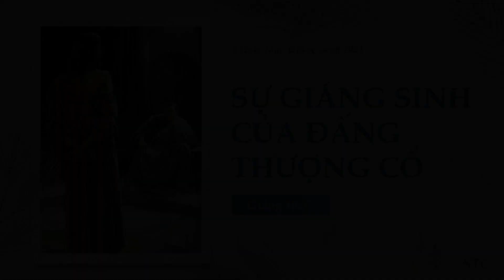22.12.2021 | Sự Giáng Sinh Của Đấng Thượng Cổ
❤️ TĨNH TÂM GIÁNG SINH 2021 – MÙA VỌNG ❤️
🌷 TIN TỐT LÀNH – NIỀM VUI TRÀO DÂNG 😊
_ Tác giả: John Piper
_ Biên dịch: Nhóm Thông Công, 2021
_ Đồ họa: Vinh Hiển
_ Giọng đọc: Nhật Hạnh, Công Hậu

Kinh Thánh: Giăng 18:37 (TTHĐ)

Phi-lát nói: “Thế thì ngươi là vua sao?” Đức Chúa Jêsus đáp: “Chính ngươi nói Ta là vua. Đây là lý do tại sao Ta đã sinh ra, tại sao Ta đã giáng thế: Ấy là để làm chứng cho chân lý. Bất cứ ai thuộc về chân lý đều nghe tiếng Ta.”

👑 Giăng 18:37 là phân đoạn Kinh Thánh tuyệt vời nhất cho mùa Giáng sinh kể cả khi nó xuất hiện tại thời điểm cuối đời của Chúa Giê-xu trên đất, không phải là đầu tiên.

👑 Hãy chú ý, Chúa Giê-xu không chỉ nói về việc Ngài “đã sinh ra”, mà còn là Ngài “đã giáng thế”, tức là Đức Chúa Trời đã đến với thế gian này. Điều đặc biệt nhất của việc Chúa đã sinh ra chính là sự hiện hữu của Chúa Giê-xu không phải chỉ mới bắt đầu vào ngày Ngài giáng thế. Chúa Giê-xu đã hiện hữu từ trước khi Ngài được sinh ra trong chuồng chiên máng cỏ. Mọi điều của Chúa Giê-xu đều đã có từ trước khi Ngài giáng sinh và được gọi là Chúa Giê-xu, người Na-xa-rét.

👑 Từ ngữ thần học mô tả sự mầu nhiệm này không phải là từ sự sáng tạo, mà là từ sự nhập thể. Thân vị của Chúa Giê-xu, thân vị đời đời của Ngài, đã hiện hữu từ trước khi Ngài được sinh ra làm một con người bằng xương bằng thịt. Sự giáng sinh của Ngài không phải là việc Ngài mặc lấy một con người mới, nhưng là sự giáng sinh của một Đấng vốn đã hiện hữu từ cõi đời đời vô cùng. Vào 700 năm trước khi Chúa Giê-xu giáng sinh, tiên tri Mi-chê đã nói về điều này như sau:

“Hỡi Bết-lê-hem Ép-ra-ta,
Ngươi ở trong hàng nghìn Giu-đa là nhỏ lắm,
Nhưng từ nơi ngươi,
Một Đấng cai trị trên Y-sơ-ra-ên sẽ được sinh ra;
Nguồn gốc của Ngài từ đời xưa,
Từ trước vô cùng.” (Mi-chê 5:1)

👑 Sự mầu nhiệm trong sự kiện Chúa Giê-xu giáng sinh không phải chỉ đơn thuần là Chúa được sinh ra từ một người nữ đồng trinh. Phép lạ đó đã được lên kế hoạch bởi Đức Chúa Trời để làm bằng chứng cho một điều còn vĩ đại hơn, đó là hài nhi được sinh ra vào ngày giáng sinh là một Đấng đã có “từ đời xưa, từ trước vô cùng”.

👑 Và, cũng vì vậy mà sự giáng sinh của Ngài mang một mục đích lớn lao. Trước khi Ngài được sinh ra, Ngài đã suy nghĩ về việc Ngài sẽ được sinh ra như thế nào. Chúa Giê-xu và Đức Chúa Trời đã một có một kế hoạch. Và trong một phần của hoạch định vĩ đại ấy, Ngài đã nói trong những ngày cuối cùng của Ngài trên đất rằng: “Đây là lý do tại sao Ta đã sinh ra, tại sao Ta đã giáng thế: Ấy là để làm chứng cho chân lý. Bất cứ ai thuộc về chân lý đều nghe tiếng Ta.”

👑 Chúa Giê-xu là Chân lý đời đời. Ngài chỉ công bố lẽ thật đời đời. Ngài đã bày tỏ đầy trọn chân lý vĩ đại nhất của tình yêu thương. Và Ngài đang nhóm lại gia đình đời đời của Ngài tất cả những ai được sinh ra bởi chân lý này. Đây chính là kế hoạch của Ngài từ những ngày trước vô cùng.

❓❓❓ CÂU HỎI SUY NGẪM:
Chúa Giê-xu là Đức Chúa Trời hiện hữu từ trước vô cùng. Chính Ngài đã nhập thể. Điều này giúp tôi thêm quý trọng sự nhập thể của Chúa Giê-xu như thế nào?

🛐🛐🛐 CHÚNG TA CÙNG CẦU NGUYỆN:
Kính lạy Đức Chúa Trời, là Đấng hiện hữu đời đời.
Chính Chúa Giê-xu đã nhập thể, trở nên một con người ở giữa vòng chúng con. Chính Ngài bày tỏ lẽ thật đời đời về Đức Chúa Trời cho chúng con được biết. Chính Ngài đã đến, tìm và đưa con trở về với gia đình đời đời của Ngài. Con thật biết ơn Ngài.
Con cầu nguyện nhân danh Cứu Chúa Giê-xu, A-men!